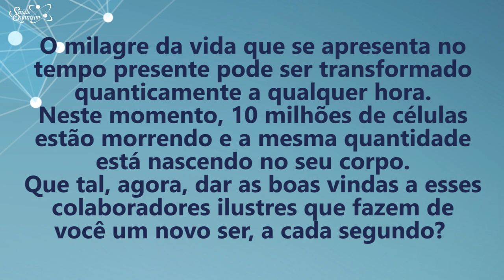Coaching Quântico 208: O Caminho Para Renascer Todos os Dias | Wallace Liimaa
✭✭✭✭✭ Nesse vídeo apresento uma reflexão sobre os cuidados que devemos ter com as nossas células e os seres que habitam nosso organismo. Assista já!